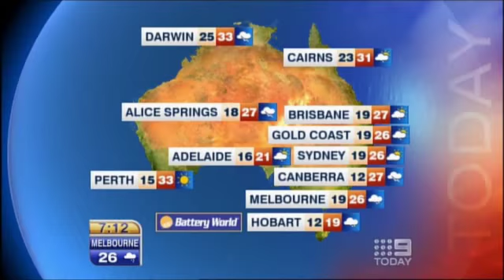emma freedman 00